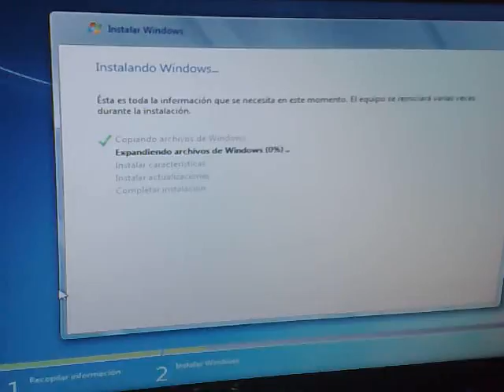el rolo sica primer arranque